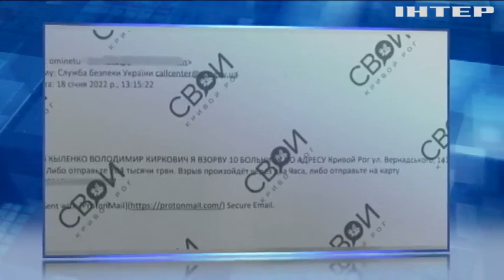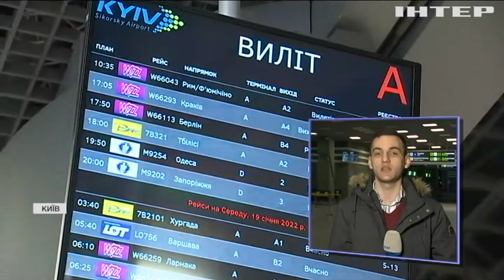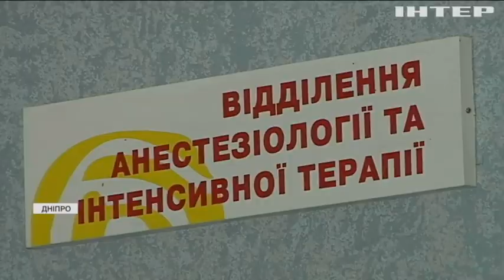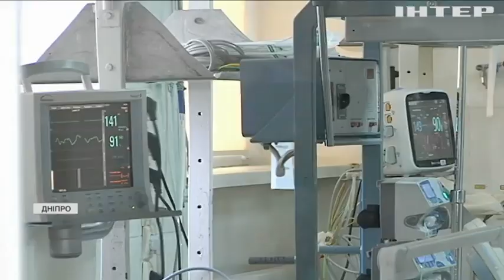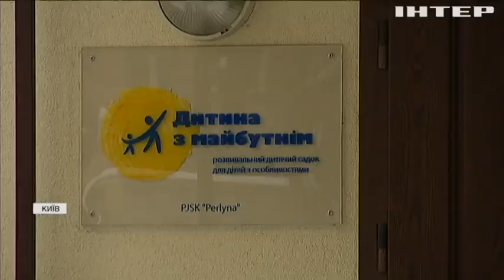Подробности 20:00, выпуск за 18 января 2022 года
Дивіться у випуску:
Росія евакуює з України своїх дипломатів.
Президент Зеленський зустрінеться з Анджеєм Дудою.
На крижані скелі перетворилися водоспади у Канаді.